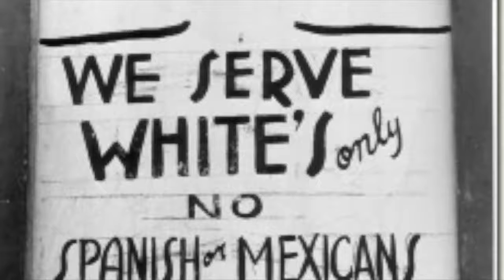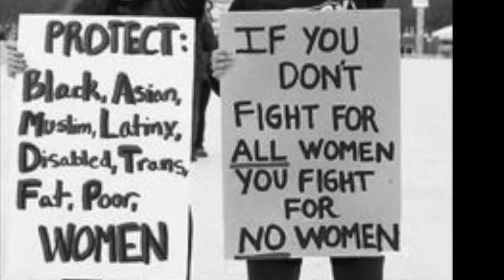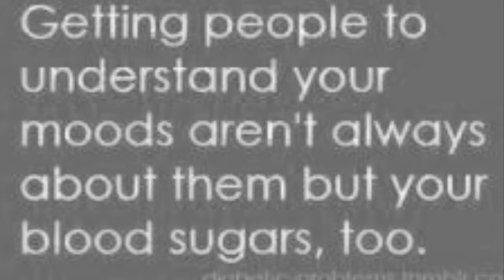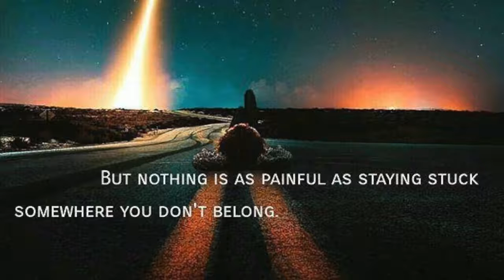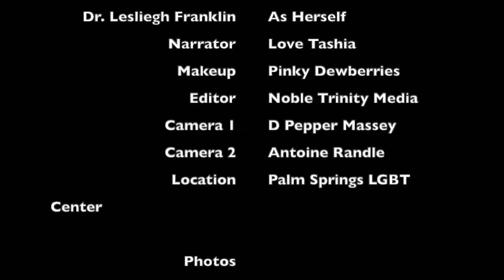Dr Lesleigh Franklin: Half of What You See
This video is about Dr. Lesleigh Franklin and the viral incident that only told a part of the story.  The journalists on Half of What You See present a program dedicated to bringing the whole story on people and incidents in the media.